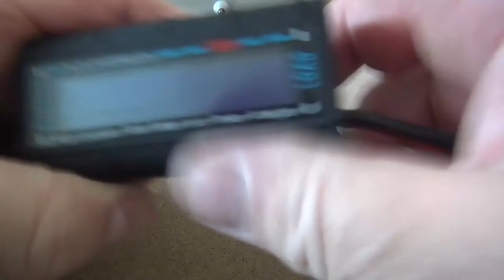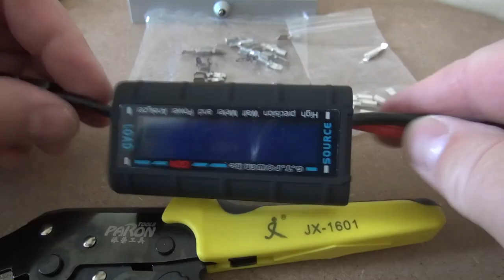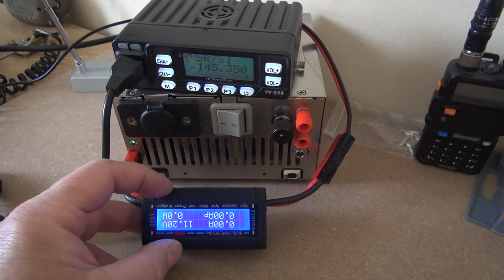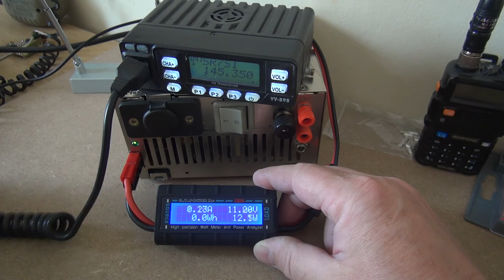17-04b Montowanie złączy Andersona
Jak montować złącza Andersona. Przynajmniej jak ja to robię.
A firma nazywa się Anderson Power Products, a nie jak mówię w filmie Aderson Power Pole...